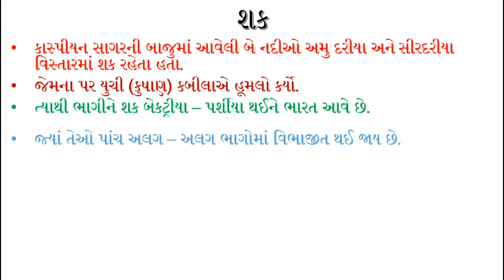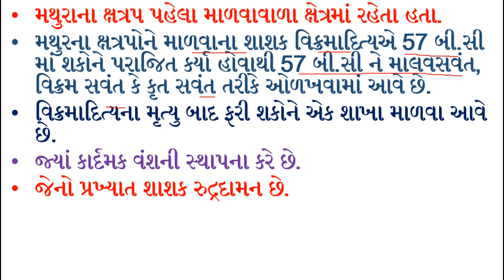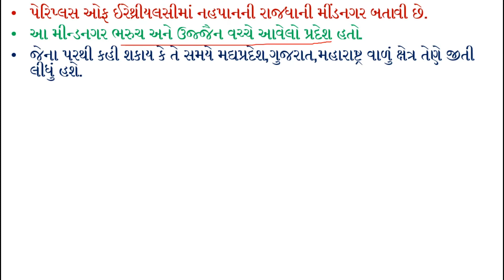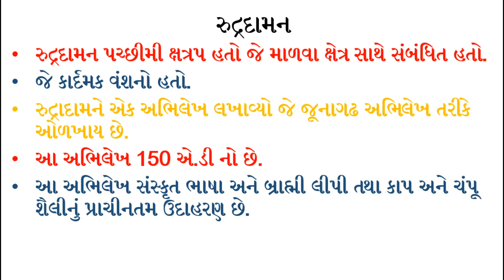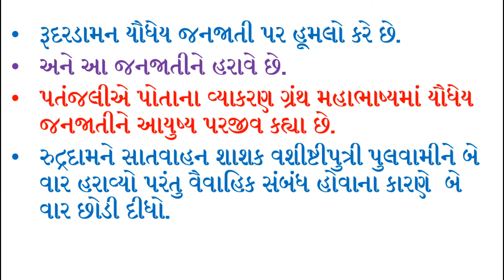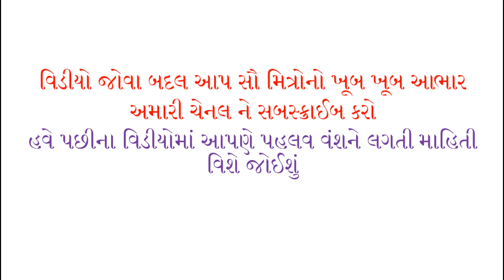શક (ક્ષત્રપ) પ્રાચીન ભારતનો ઇતિહાસ | Shak Vansh (Kshatrap) Ancient Indian History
Hello, friends welcome to Vedmaiya Career Academy Youtube education channel. in this video, we will learn indo Greek history in Gujarati. it is part of post-Mauryan empire.